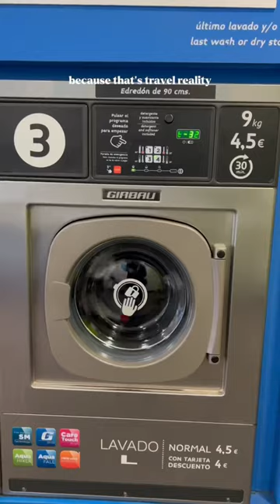Tour Of Spain Day 14 - Algave To Seville!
Welcome to our latest travel vlog where we take you on a journey to discover Tavira - the hidden gem of Algarve! Tavira is a beautiful coastal town located in the south of Portugal, known for its historical sites and stunning beaches. In this video, we explore some of the hidden gems of Tavira that you must not miss.

Our adventure begins with a visit to Tavira Island, a secluded beach that can be reached by a short boat ride from the town. We take you through the crystal clear waters and golden sands of Tavira Island, a true paradise for beach lovers.

Next, we head towards the Tavira Barrier, a unique construction that separates the river and the sea. This magnificent structure was built in the 17th century and has become a popular tourist attraction in Tavira.

We then cross the Old Bridge over the Gilão River, a landmark that has been standing strong for more than 500 years. This bridge is not only a symbol of Tavira's rich history but also offers breathtaking views of the town and the river.

Our journey ends at Praça da República, a charming square in the heart of Tavira. This square is surrounded by historical buildings, cafes, and restaurants, making it the perfect place to soak up the local atmosphere.

And for those who want to stay in Tavira, we recommend the best authentic hotel in Tavira, which offers a comfortable stay with a touch of history and culture.

So, come along with us and discover the hidden gem of Algarve - Tavira!